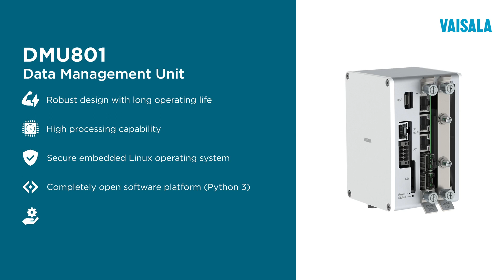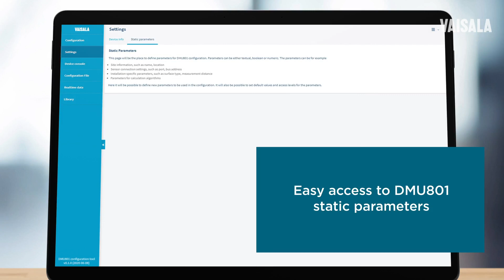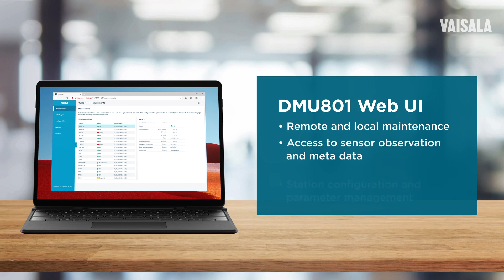Vaisala Data Management Unit DMU801 - overview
Vaisala Data Management Unit DMU801 makes observation networks easy to create and manage. Adaptable for use in any weather station, DMU801 is the heart of the AWS810 Automatic Weather Station — the industry’s only complete, standardized weather station with modular flexibility. DMU801 makes it easy to integrate reference-grade and supplemental sensors into efficient hybrid networks.

The solution delivers a highly secure access point for creating fully-integrated weather stations, hydrological stations and other systems collecting environmental data. Through its open architecture, DMU801 can be configured to send observation data for analysis and visualization to Vaisala Observation Network Manager NM10 or any desired customer system. This flexibility gives you freedom to decide how to build your observation network.